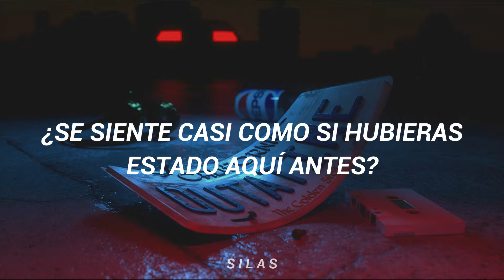Bastille - Pompeii (Traducida al Español)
[Pre-Chorus]
And the walls kept tumbling down in the city that we love
Grey clouds roll over the hills, bringing darkness from above

[Chorus]
Does it almost feel like you've been here before?
How am I going to be an optimist about this?

[Verse 2]
In your pose as the dust settled around us

[Bridge]
Oh, where do we begin, the rubble or our sins?

//FOLLOW BASTILLE//